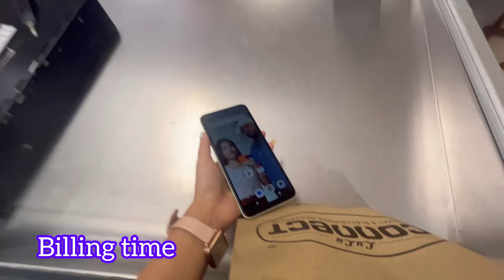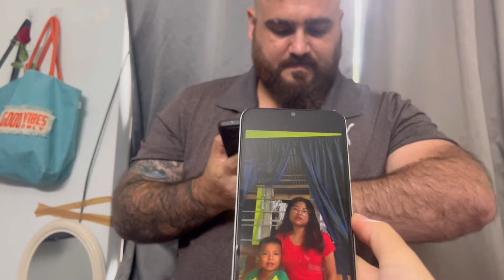Surprising him on his Birthday 🎈🎂🎁